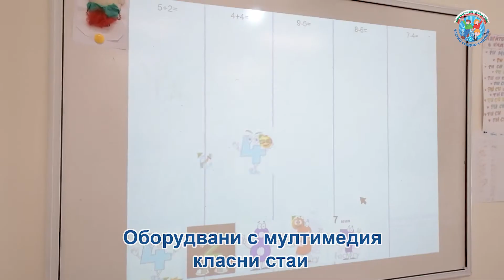ЧСУ "Аз съм българче" - гр. Варна обявява ПРИЕМ НА УЧЕНИЦИ за учебната 2022/2023 година